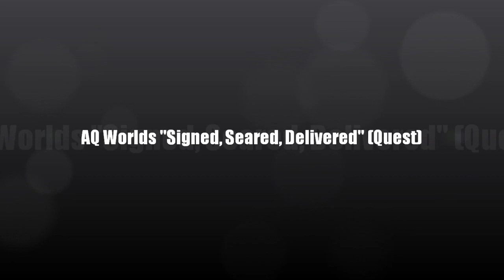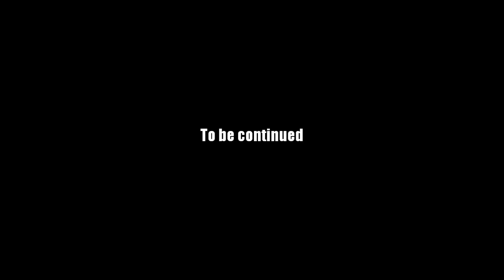AQ Worlds "Signed, Seared, Delivered" (Quest)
Quest:Signed, Seared, Delivered

NPCs:Scoria / Andesi

Monster List:None

Turn in:Deliver Pendent to Scoria x1

Equipment Won:None